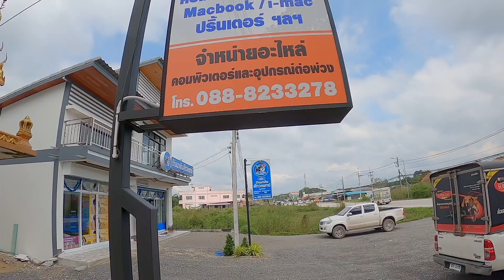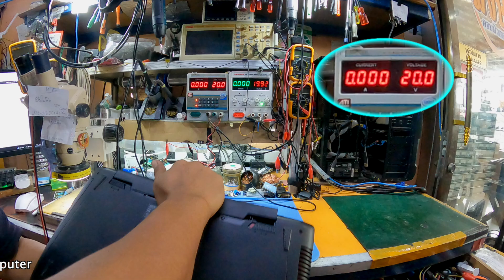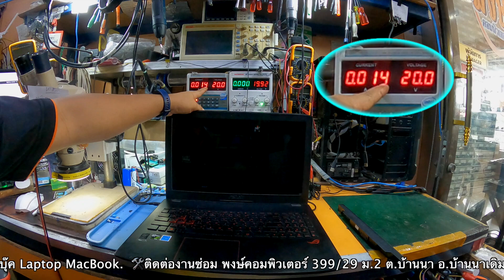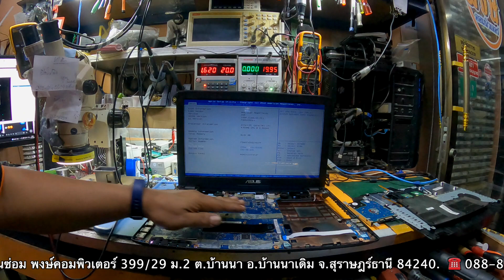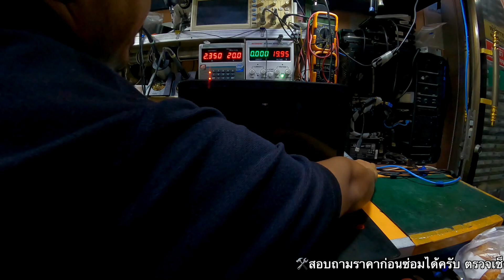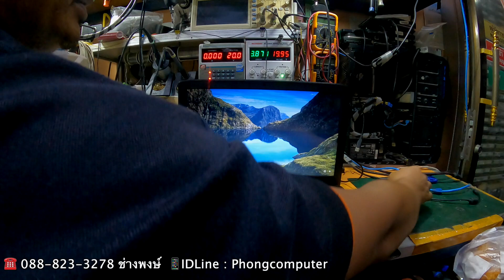NOTEBOOK (โน้ตบุ๊ค) ASUS ROG GL552J เปิดไม่ติด(ASUS Repair) By ช่างพงษ์